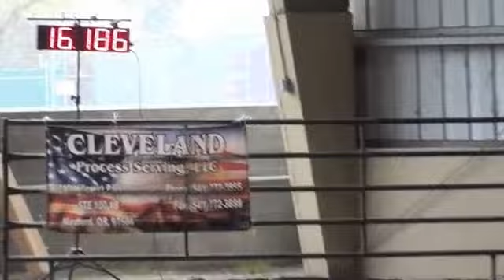Mojo SOBRA 11-10-13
I let him cruise around the first 2 then decided to slow down to 3 since he's not quite ready to go full spreed. He is soooo smooth :) I'm so happy to be riding this special guy again!